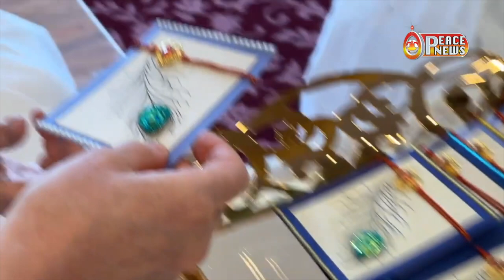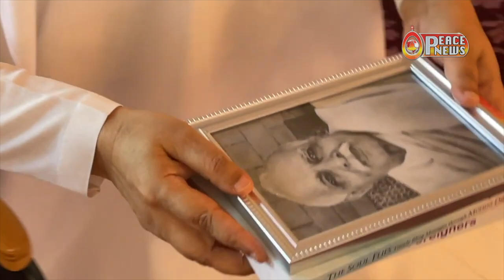Raksha Bandhan रिश्तों का ये पावन बंधन बंधे कलाई पे ये जिस दिन..बोले संसार, राखी भाई बहन का है प्यार